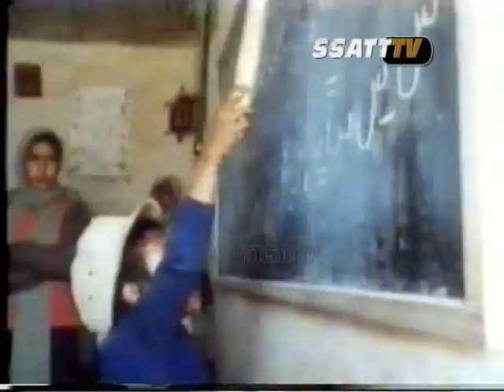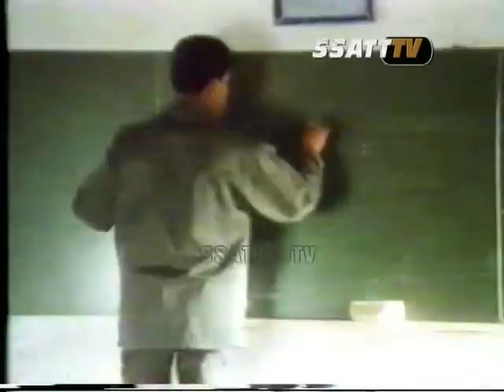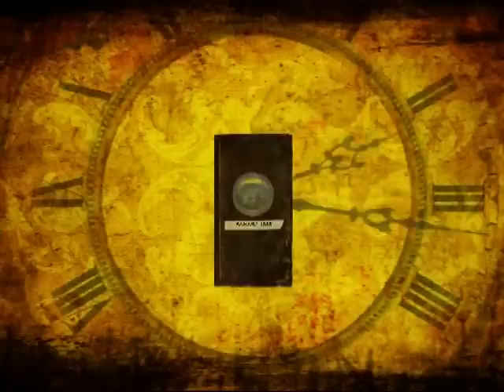sahara occidantal, la partie 3 الصحراء الغربية التاريخ لايرحم 1988